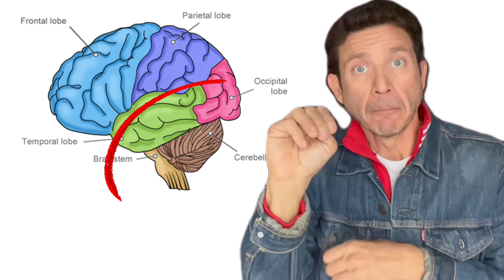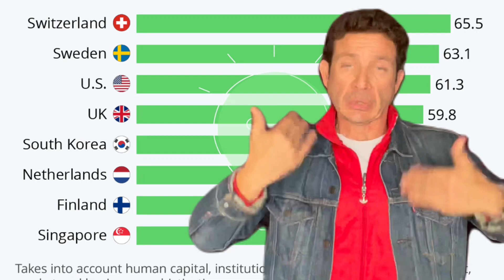CA BILL 734 could ban Youth football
California Legislature began a debating bill Wednesday that could ban Youth football for children under age 12.

Sources:

How football raises the risk for chronic traumatic encephalopathy

Bill Analysis - AB 734 Youth tackle football.

NHTSA - 2010 Buick LaCrosse - 20 Mph (Unbelted) Right

Biggest Hits in Football History

Solving the Mental Health Provider Shortage

What Do You Need To Know About Five Stages Of Child Development?

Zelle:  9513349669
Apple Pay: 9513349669